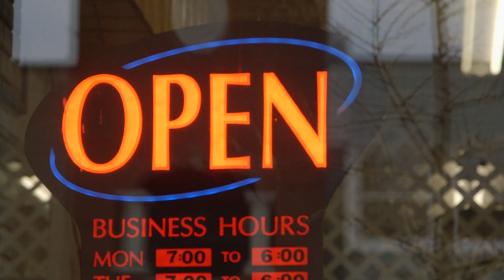The World with (and without) Community Banks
What are community banks, and why do they matter? T. Michael Price, a community banker from Indiana, Pennsylvania, explains how institutions like his fuel Main Streets and entire regions. In this 2-minute video, he describes the importance of community banks to the economy.